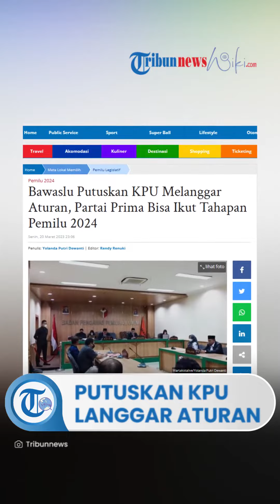Bawaslu Putuskan KPU Melanggar Aturan dalam Verifikasi Parpol, Prima Bisa Ikut Tahapan Pemilu 2024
TRIBUN-VIDEO.COM - Badan Pengawas Pemilihan Umum (Bawaslu) menggelar sidang pembacaan putusan aduan Partai Rakyat Adil Makmur (Prima) atas dugaan pelanggaran pemilu, Senin (20/3/2023).

Pada sidang di kantor Bawaslu RI, Menteng, Jakarta Pusat, pengaduan Partai Prima diterima Bawaslu dengan nomor 001/LP/ADM/BWSL/00.00/III/2023.

Partai Prima mengadukan Komisi Pemilihan Umum (KPU) atas dugaan pelanggaran administrasi Pemilu 2024.

Mereka merasa dirugikan KPU saat verifikasi administrasi melalui aplikasi Sipol.

Oleh sebab itu, partai tersebut mengatakan KPU melanggar hukum dalam melakukan verifikasi partai politik calon peserta Pemilu 2024.

Partai Prima menilai lembaga pemungut suara tersebut melanggar Peraturan KPU Nomor 4 tahun 2022 tentang Pendaftaran, Verifikasi, dan Pendaftaran Partai Peserta Pemilu.

Hasil verifikasi dinilai merugikan Partai Prima karena dinyatakan Tidak Memenuhi Syarat (TMS).

Pantauan Wartakotalive.com di lokasi, sidang yang semulanya dijadwalkan pukul 13.00 WIB, diundur menjadi pukul 16.00 WIB.

Sidang dipimpin oleh Ketua Bawaslu Rahmat Bagja dan didampingi Anggota Bawaslu Puadi.

Dalam pertimbangan putusan yang dibacakan Puadi sebagai anggota majelis menyebutkan bahwa terdapat pelanggaran yang telah dilakukan KPU dalam proses verifikasi administrasi.

Bawaslu menyebut KPU tidak sepenuhnya menjalankan keputusan yang telah dibuat oleh Bawaslu.

"Terlapor telah terbukti melakukan pelanggaran administrasi dan melanggar PKPU 4 tahun 2022," jelas Puadi.

Atas putusan itu Bawaslu memerintahkan KPU untuk memberi kesempatan kepada Partai Prima untuk melakukan perbaikan verifikasi administrasi.

Perbaikan dilakukan selama 10 x 24 jam sejak putusan disampaikan.

Bawaslu berharap proses verifikasi yang dilakukan terhadap Prima tidak mengganggu tahapan pemilu yang sudah berjalan.

Sebagai informasi, sebelumnya Bawaslu telah melakukan dua kali sidang dengan agenda pemeriksaan saksi-saksi serta bukti.

Sidang kedua pada Rabu (15/3) lalu dihadiri oleh dua komisioner KPU yaitu Idham Holik dan Mochammad Afifuddin.

Diketahui, Partai Prima sebelumnya tak terima karena tidak diloloskan menjadi peserta Pemilu 2024 mendatang.

Maka dari itu, Partai Prima menempuh berbagai jalur untuk menggugat KPU.

Salah satunya dengan menggugat ke Pengadilan Negeri (PN) Jakarta Pusat (Jakpus).

Alhasil, PN Jakpus memutus KPU melanggar hukum dalam verifikasi faktual partai politik.

Pengadilan juga memerintahkan KPU menunda tahapan pemilu 2024 hingga tahun 2025.

PN Jakpus menyatakan KPU melakukan perbuatan melawan hukum dalam verifikasi faktual peserta pemilu.

Selain itu, PN Jakpus juga memerintahkan KPU untuk mengulang tahapan pemilu. Namun, KPU telah mengajukan banding atas putusan itu dengan Nomor: 42/SRT.PDT.BDG/2023/PNJKT.PS.

Artikel ini telah tayang di WartaKotalive.com dengan judul Bawaslu Putuskan KPU Melanggar Aturan, Partai Prima Bisa Ikut Tahapan Pemilu 2024,
Penulis: Yolanda Putri Dewanti | Editor: Rendy Renuki